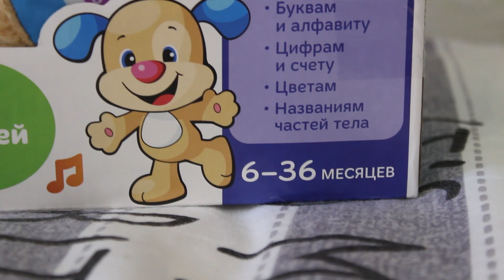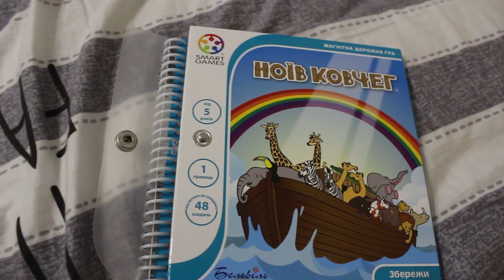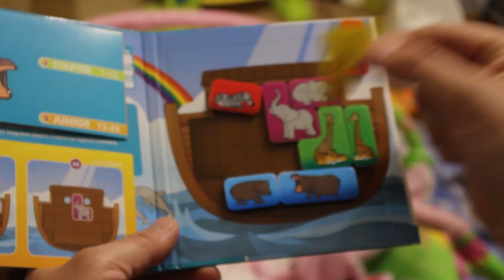VLOG Брат и сестра щенки. Я загремела в больницу. Алиса ползает и повторяет слова.